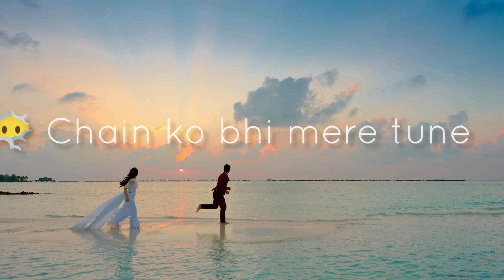Dua bhi Lage na mujhe l Status song l Feel ❤️ l